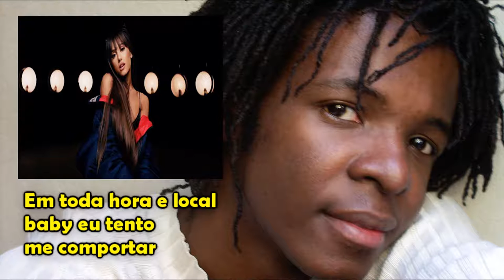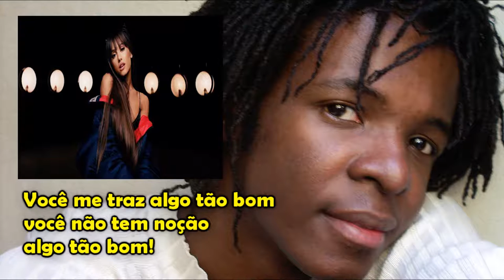Ariana Grande Grande - Everyday (Versão em português) Tiago leonardo Versões